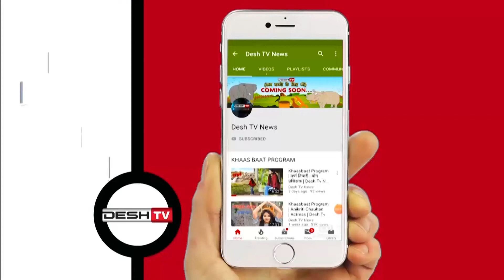दुर्लभ संयोग वाली है ये Chaitra Navratri 2020 | Hindu Nav Varsh | CG Latest News Today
25 मार्च से शुरू हो रही चैत्र नवरात्र 178 साल पहले बना दुर्लभ संयोग दोहराएगा